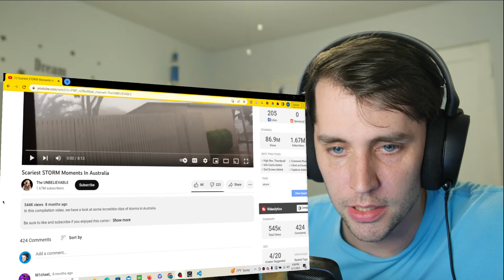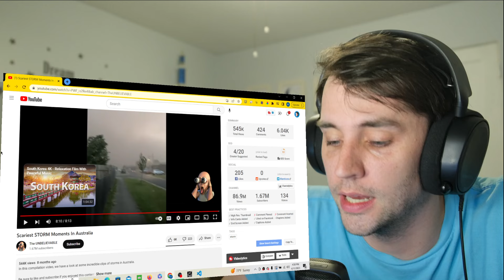Storms in Australia HIT DIFFERENT